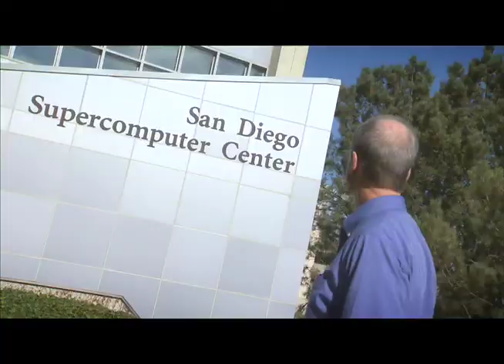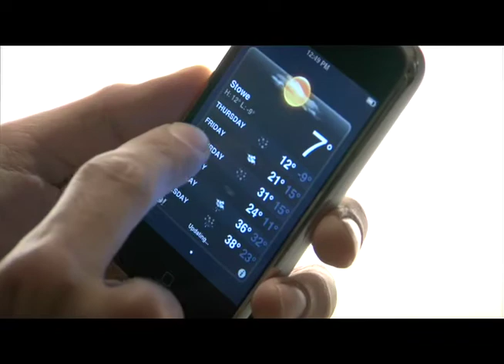The Significance of Storage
How companies and consumers manage, access and store inforamtion is a big concern as data continues to grow at an explosive rate.  This video outlines the significance of storage in our lives today, how much it really is growing and the value of implementing the right information infrastructure.